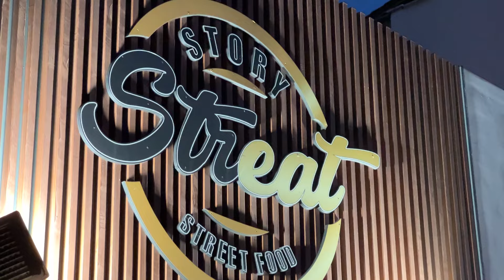Storystreat | Το σάντουιτς με φιλέτο προβατίνα που σαρώνει τα βραβεία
Χώρεσαν μέσα σε σάντουιτς προβατίνα και κέρδισαν τις εντυπώσεις. Οι καντίνες τους έχουν βιτρίνα με κρέατα που τα διαλέγεις και εν συνεχεία τα ψήνουν και σε φωνάζουν για να παραλάβεις το σάντουιτς σου. Το Storystreat έχει σαρώσει τα βραβεία.